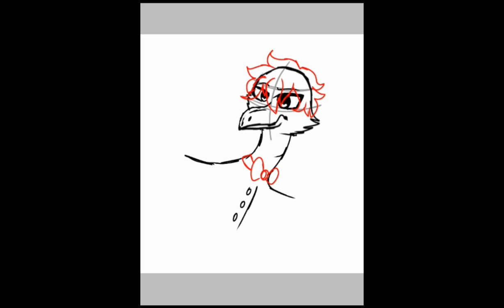Fernando [ahit] {please read description or pinned comment}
this character does not belong to me, nor are they actually in ahit, they belong to someone called Pika_Nika, please go check them out! they make amazing content! and I've diceded to make the fanart for them of there character! [also check out the person I shouted out they deserve it]